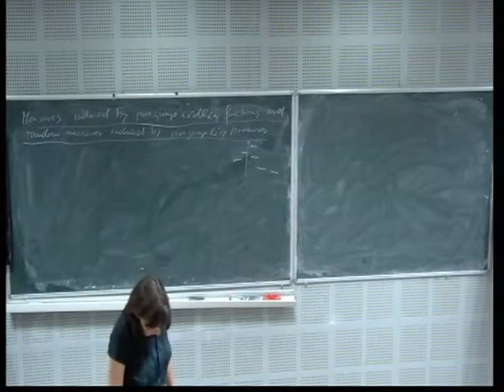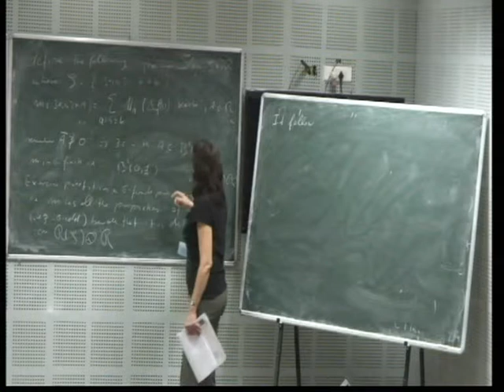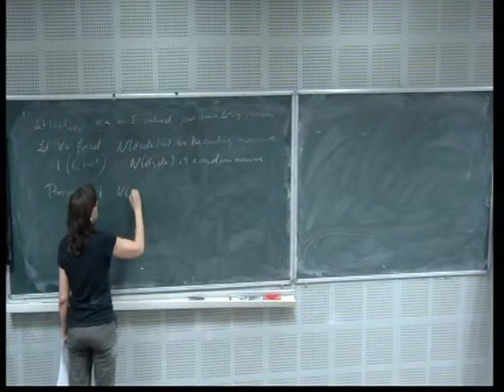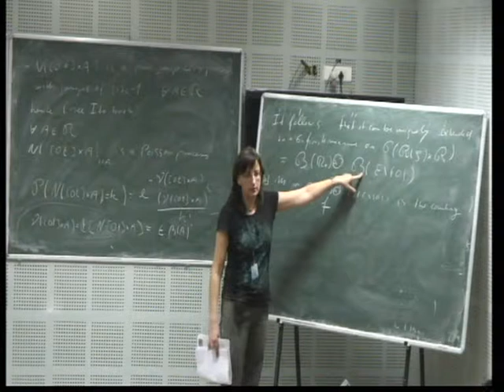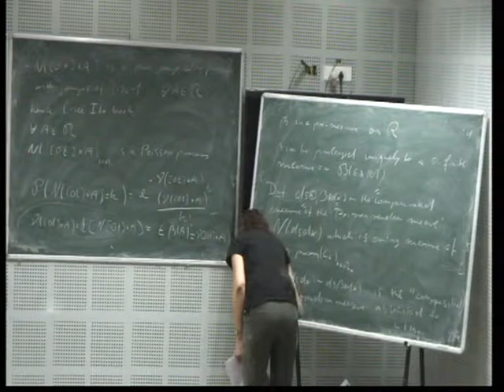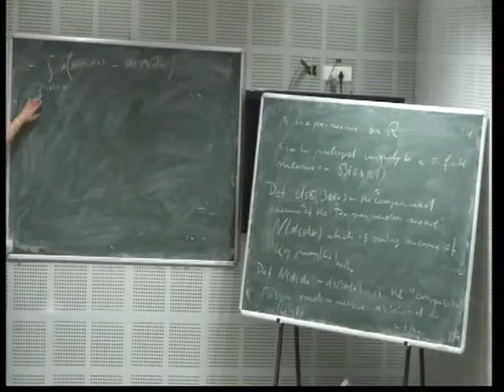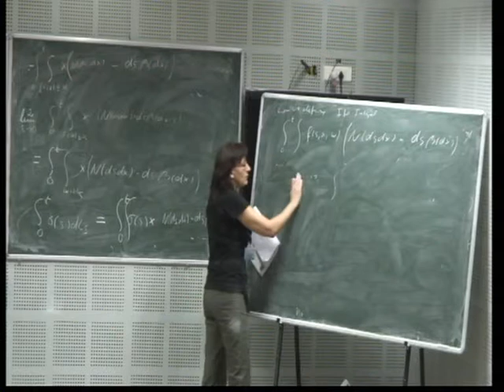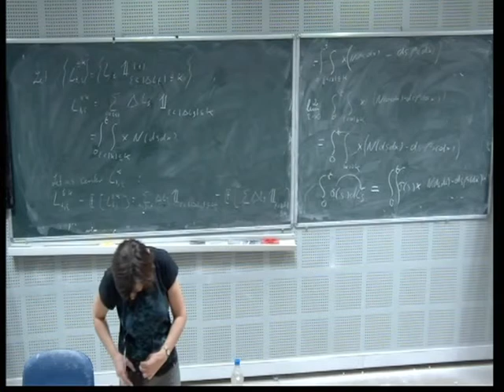25 Tutorial by Ruediger - Stochastic Integration & SDEs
PROGRAM NAME :WINTER SCHOOL ON STOCHASTIC ANALYSIS AND CONTROL OF FLUID FLOW

DATES
Monday 03 Dec, 2012 - Thursday 20 Dec, 2012

VENUE
School of Mathematics, Indian Institute of Science Education and Research, Thiruvananthapuram

Stochastic analysis and control of fluid flow problems have seen great mathematical advancement over past two decades.  A vast number of physical and engineering systems are encompassed under various flow governing equations. Various applications lie in defense related problems, important one is aero-hydrodynamic drag reduction in aerial, surface and undersea vehicles. Other applications are in atmospheric and ocean data assimilation, plasma fusion and energy-environmental problems.

The aim of the school is to make students and researchers across various organizations working in fluid flow problems well acquainted with the basic and advanced topics in control of partial differential equations (PDEs) arising from fluid dynamics with special emphasis on Navier-Stokes equations in both deterministic and stochastic settings. In the first week, introductory topics from Navier-Stokes equations, stochastic analysis and control of PDEs will be introduced.  This would help in building the background for the advanced topics to be covered later on. In the following two weeks, solvability, control and large deviations of Navier-Stokes equations in both deterministic and stochastic settings will be covered. Topics on stochastic Navier-Stokes equations and stochastic Landau-Lifschitz-Gilbert equation on manifolds will also be covered using tools from differential geometry and stochastic analysis.

The winter school will also comprise of one day discussion meeting where a number of Indian senior experts will be invited to present their recent works related to the theme of the school.  The discussion meeting aims to overview open problems and possible pathways to tackle them. This would help to enhance research activity in this area within India with the help of foreign experts through collaborations and exchange programmes.